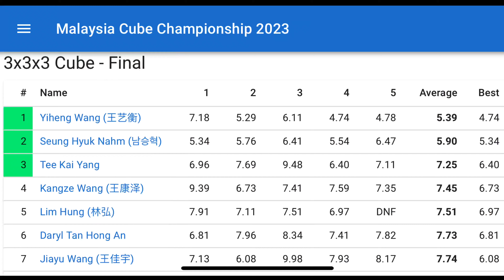Top 3 Players in Malaysia Cube Championship 2023 (3x3x3 Cube)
Malaysia Cube Championship 2023 - 3x3x3 Cube Final

I’m crowned the Malaysian Champion, however when it comes to overall category, I’m no where near these two genius, Yiheng & Nahm, it’s great hanging out with them!

Cube used: Picube Tornado V3 pioneer UV